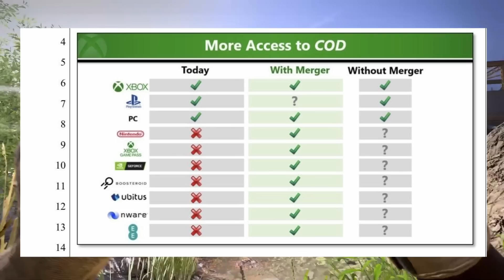💣XBOX CONFIRMA que SWITCH 2 está CERCA ¡y CON COD! | SONY SIN COD | el LUNES ACTIVISION será DE XBOX